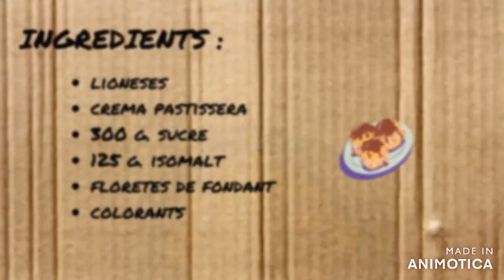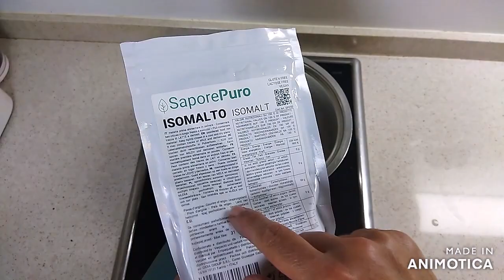CROQUEMBOUCHE - recepta en CATALÀ - PASTISSOS de sempre - PASTISSOS amb história - dolços en CATALÀ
Avui prepararem un croquembouche, un pastís que més bé sembla una escultura, m'acompanyes? Doncs comencem!